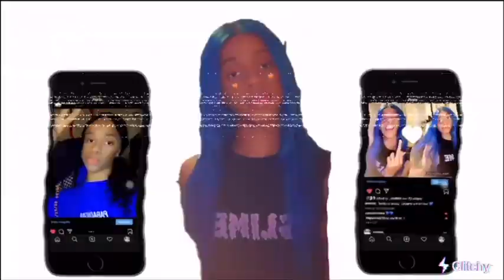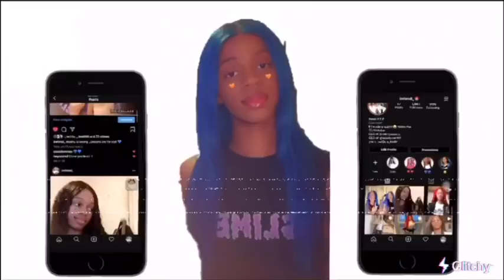STARTING A HAIR BUSINESS